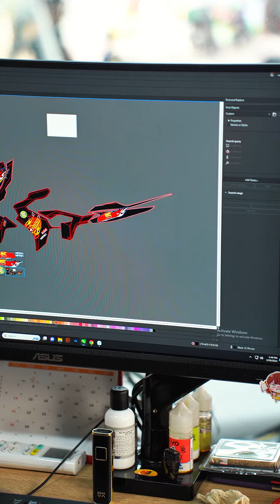HONDA AIRBLADE Lên Tem Rời "HOT WHEELS" Từng Làm Mưa Làm Gió Một Thời Tại DECAL XE GÒ VẤP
👉 DECAL XE GÒ VẤP với hơn 10 năm kinh nghiệm, chúng tôi Tự Tin đáp ứng mọi yêu cầu trang trí và làm đẹp xế yêu của khách hàng.
Tại DECAL XE GÒ VẤP :
- Có hơn 1500 mã màu đa dạng với nhiều chất liệu Film màu cao cấp
- Đội Ngủ Thiết Kế Tem Xe - Kỹ Thuật Chuyên Nghiệp
- Chế Độ Bảo Hành Dài Hạn
- Thời Gian Thi Công Nhanh Chóng
- Đáp Ứng Các Nhu Cầu Trang Trí - Nâng Cấp Xe.
▫️ Địa Chỉ : 761 Tân Sơn, Phường 12, Quận Gò Vấp, Tp.HCM.
▫️ Thời Gian Làm Việc : 8h30 - 18h30.